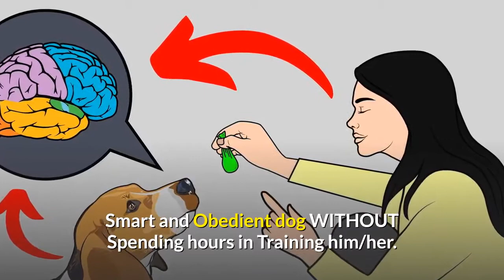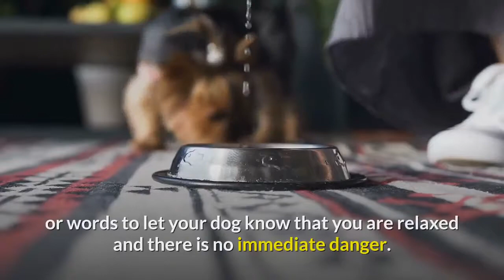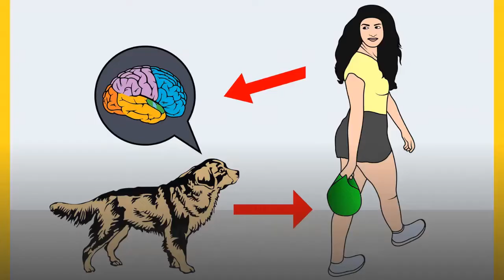Why does my Yorkie bark and How to Stop Excessive Barking?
I understand that the Barking issue can be frustrating for many owners...However, we offer detailed information...and specific training to help you.

There are a couple of elements to a dog's bark:

1. Understanding what your Yorkie is trying to communicate to you
Controlling unnecessary barking

2. The Yorkshire Terrier is a dog of fairly high intelligence and one which aims to please its owners. This means that with some guidance, you can have a calmer and more "at peace" dog.

3. With some understanding of why your dog barks, an owner can then take steps to control excessive barking.

Let's discuss:
The types of dog barks and what they mean
Training to resolve barking issues